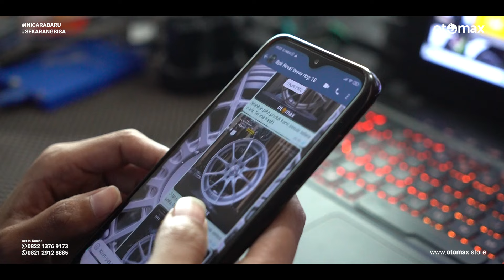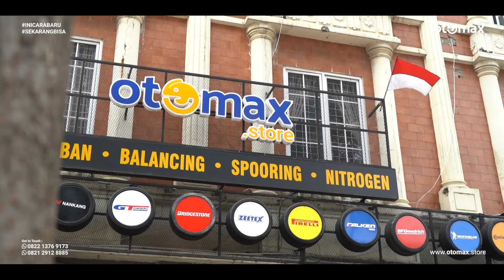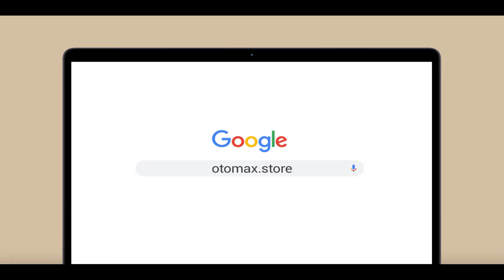MODIFIKASI FORTUNER VNT 2KD, Tambah Ganteng Pakai Velg SSW S202 Original R17!! | otomax store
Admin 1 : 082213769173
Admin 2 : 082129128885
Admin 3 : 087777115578